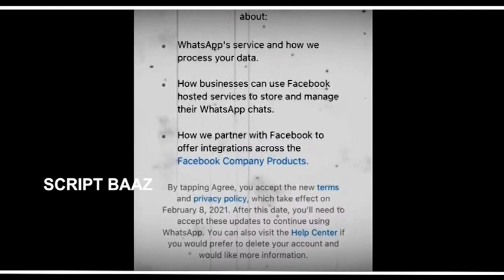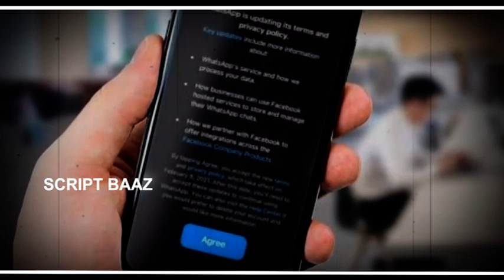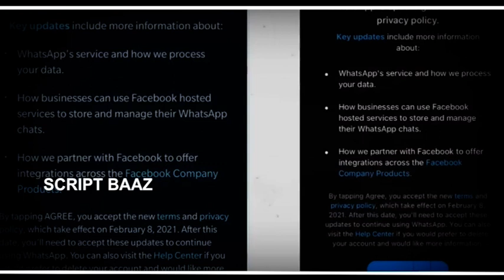WhatsApp Privacy Policy । WhatsApp New Policy । Good news for WhatsApp । Delhi High Court